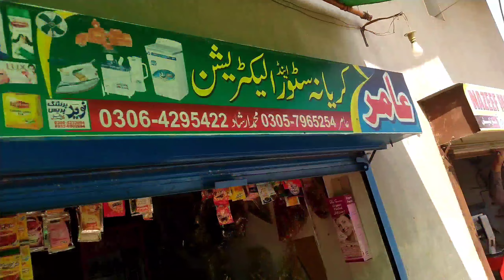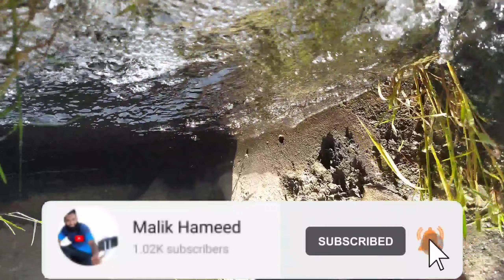Malik Hameed Vlogs 🇵🇰 VS @souravjvlogs🇮🇳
Assalam o alaikum Kesy hain ap sub Is video ko bnanay ka maqasd just entertainment enjoy krna
aur Sourav joshi sy boht Kuch sekha hun Sourav bhai ki video dekh kar
Sourav bhai hum apny dog ka name black Oreo rakh sakty hain
Ap k Comment ka intzar rahy ga Love u Sourav bhai Keep it up big apka big fan hun me.

sourav joshi arts drawing
sourav joshi arts sketches
sourav joshi arts vlogs
sourav joshi arts tiger shroff
sourav joshi age
sourav joshi vlogs net worth
sourav joshi address
sourav joshi brother
sourav joshi bike
sourav joshi blogger

Note: Is vlog ka 2nd part Subha upload ho jay ga raat 8 Bajy
Raat 8 bajy daily routine new vlog by Malik Hameed

Hit Like 👍👍